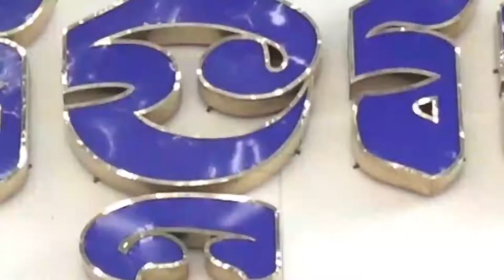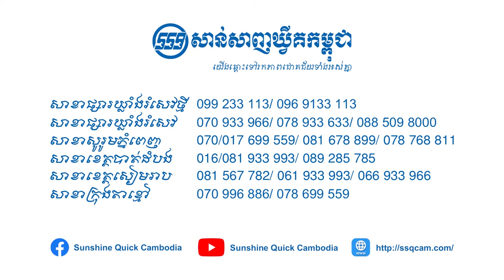អស់បារម្មណ៍ទិញស្គ្រីនទូរស័ព្ទ ទុកកប់លុយចោល (Interview)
សួស្ដីអតិថិជន សាន់សាញឃ្វីគកម្ពុជា ទាំងអស់គ្នា ជួបគ្នាម្ដងទៀត
ជាមួយនិងការសម្ភាសន៍អតិថិជនដែលគាត់បានទិញម៉ាសុីនកាត់ស្រ្គីន SS-890C
តោះទស្សនាវីដេអូទាំងអស់គ្នា!!! តើគាត់និយាយពីអ្វីខ្លះ? ហើយគាត់មានពាក្យផ្ដាំផ្ញើអ្វីខ្លះដល់អាជីវករដូចគ្នា!!!